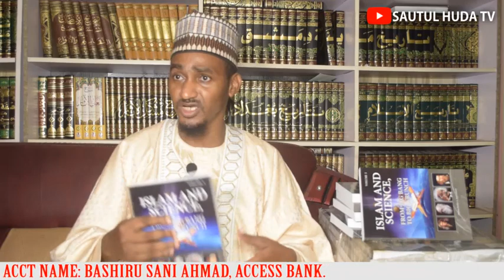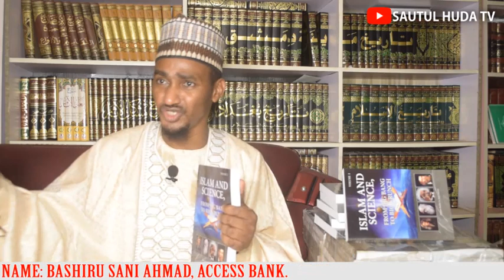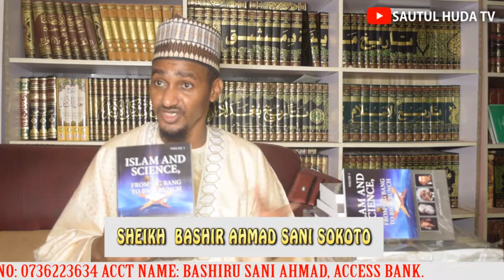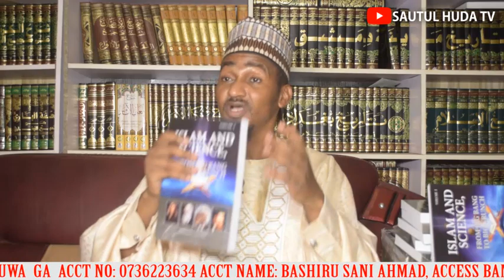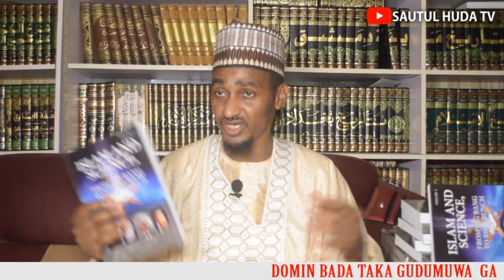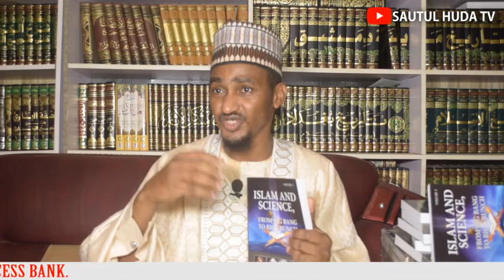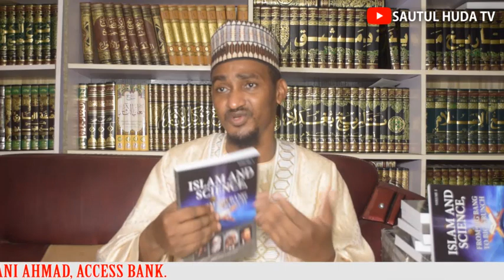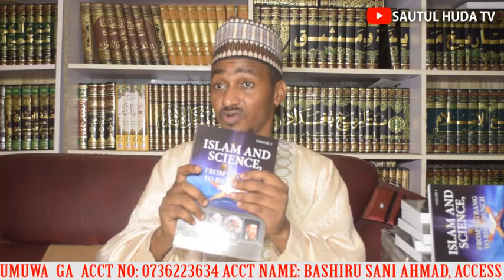Muhimmin Sako Daga Bakin Fadilatush-sheikh Bashir Ahmad Sani Sokoto Hafizahullah